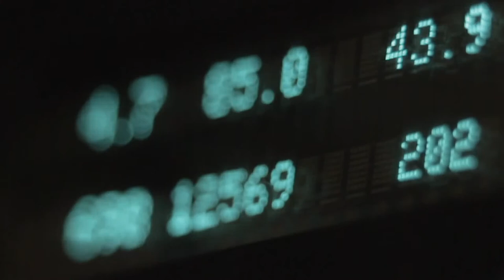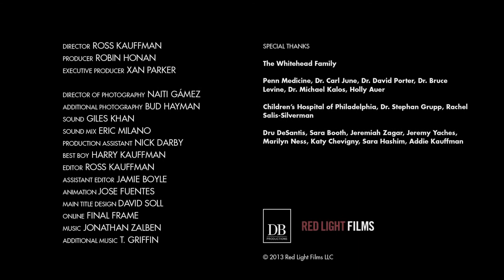Fire with Fire - Ross Kauffman - GE FOCUS FORWARD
Who would dare to pit one fatal disease against another... inside the body of an six-year-old patient? The results will shatter all expectations.